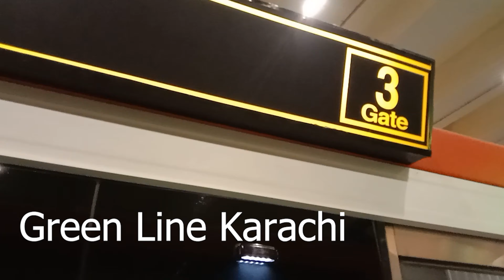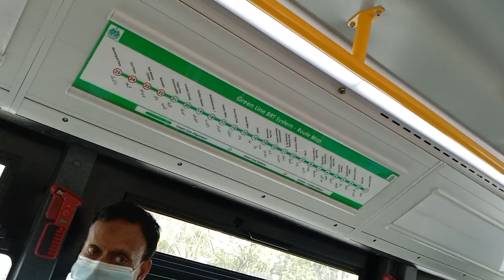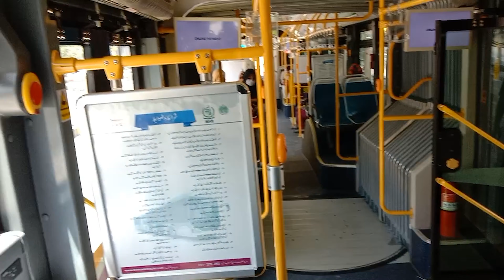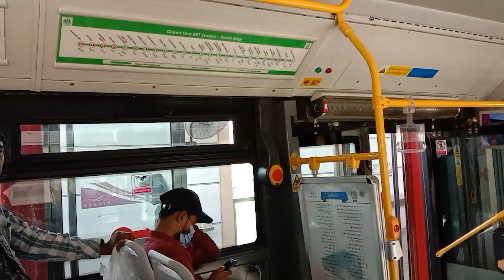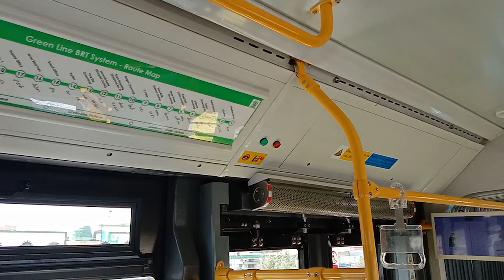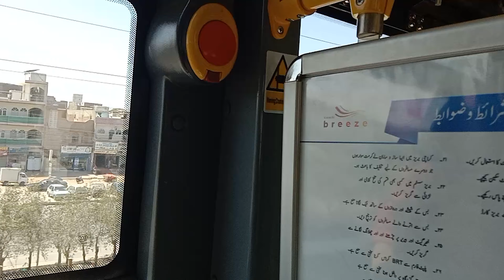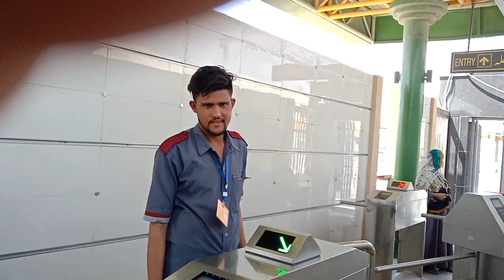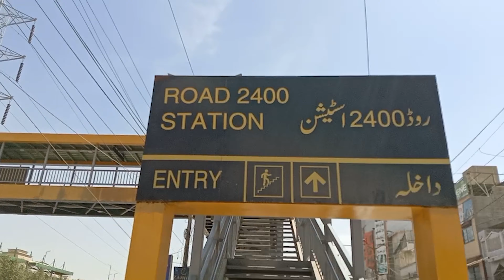Green Line/Bus Transit Karachi گرین لائن بس کراچی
Aslam is Touring on Green Line/ Bus Transit. it is a Rapid Transit Line/Bus of the Karachi Pakistan. It is Breeze Metro Bus System Green Line Karachi. Its Construction began in February 2016.گرین لائن بس کراچی
Green Line Bus began Service on 25th December 2021.